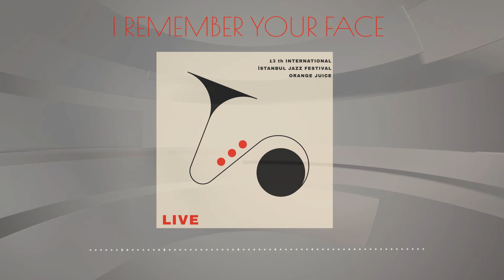Kerem Görsev Trio - I Remember Your Face - (Official Audio Video)